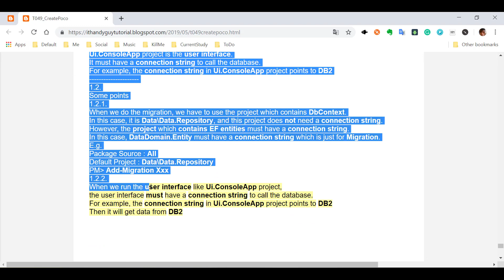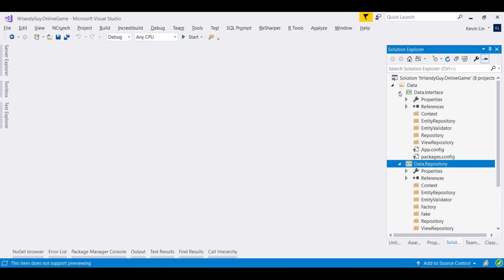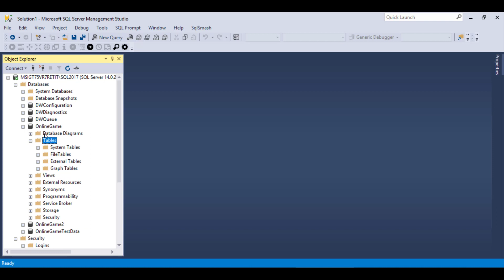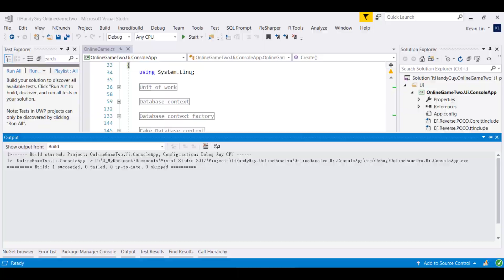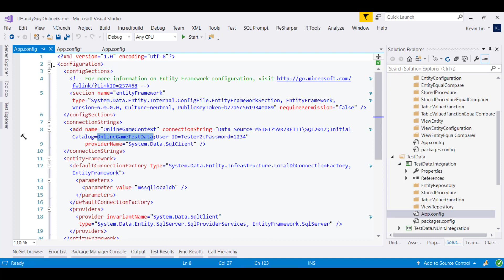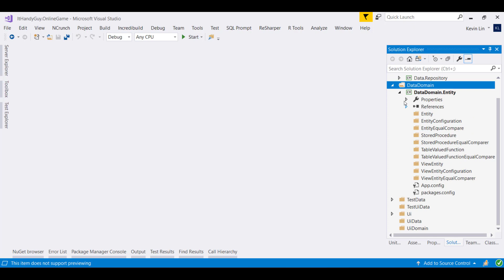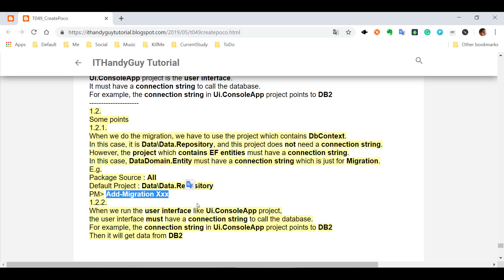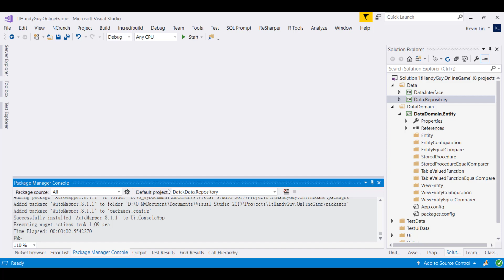(T49-4)討論Solution-OnlineGame的ConnectionString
【B-Test(1to5)(.NetFramework)】
【TestEpisode3(第3篇)-UnitTest(單元測試)、IntegrationTest(整合測試)】
T48ToT69
CourseGUID-中文  3b6b9345-e5ff-4593-937d-80d2824f956a